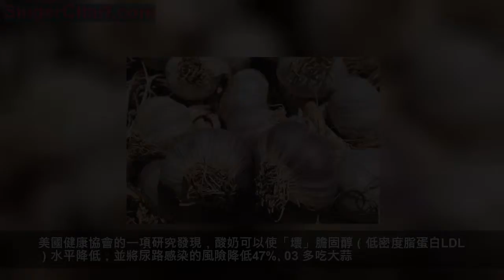免疫力是世界上最好的醫生，用9個簡單的方法激活它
01 交際圈子太狹窄
研究證實，一個人結交的朋友越少，身體越易生病，甚至壽命也大受影響。而朋友數目超過6個的人抵抗感冒病毒的能力提高4倍。
建議：友誼是增強免疫力的「良藥」，但是與太多人往來，也可能變成一種壓力。不要勉強自己，三五知心好友比一堆泛泛之交重要得多。
02 平日欠下「睡眠債」
經常剋扣睡眠時間會讓身體產生的免疫細胞數量銳減。芝加哥大學的研究人員發現，相對於每天睡7~8小時的人，每天只睡4小時的人，血液里的流感抗體只有前者的50%。
建議：睡眠不足會使免疫系統功能降低，不過不一定要睡8小時，只要早上醒來覺得精神舒暢就可以。
03 凡事老往壞處想
研究發現，當悲觀者積極看待生活中的不幸時，體內和免疫相關的白細胞數量會增多，他們的身體狀況得到顯著改善。
建議：每天5分鐘，一邊深呼吸，一邊做做白日夢，讓愉快的畫面從腦中飄過，可以增加免疫細胞的數目和活力。

04 有話憋在肚子裡
研究發現，喜歡探討問題的夫妻，血壓、心率會降低，而和免疫相關的白細胞數量會升高。
建議：有話就說，不要憋在肚子裡，這和適度鍛鍊對人體的好處差不多。
05 頂著重壓過日子
人在喪偶後的一年內最容易生病，一份讓你內心不得安寧的工作也會對免疫力造成深深的傷害。
建議：騎自行車、參加瑜伽課程、學做美食、享受按摩都是減壓的好辦法。
一項研究發現，每天接受45分鐘的按摩，1個月後免疫細胞數目增加，免疫功能有明顯改善。
06 外出常以車代步
美國阿帕拉契州立大學研究指出，每天運動30~45分鐘，每周5天，持續12周後，免疫細胞數目會增加，抵抗力也會相對增加。
建議：浙江醫院康復醫學科黃雄昂醫師說，運動只要心跳加速即可，太過激烈或時間超過1小時，反而會抑制免疫系統的活動。

07 朋友是個大菸鬼
統計表明，美國每年有3000名非吸菸人員死於肺癌，30萬兒童患呼吸道感染，二手菸對健康的影響毋須多言。
建議：應儘量遠離二手菸環境，另外，飲酒也應適量。酒精會抑制製造抗體的B細胞，增加細菌感染的機會。
08 過分依賴抗生素
研究發現，一出現感冒症狀就服用抗生素只會讓病毒產生抗藥性，導致更嚴重的感染。
建議：有些感染，如流行性感冒，是由病毒引起的。除非確定遭到細菌感染，否則，不需要服用抗生素。
09 不易被逗笑
加利福尼亞洛馬琳達大學醫學院的研究發現，大笑能減少「壓力荷爾蒙」的分泌，增加免疫細胞的數量。
建議：在午休時間可看段搞笑視頻、分享笑話或漫畫，這些都能讓你獲得快樂。

中國老年醫學學會營養與食品安全分會副會長周春凌給出了簡單提高免疫力的9個辦法，幫你把疾病擋在門外。
01 充足睡眠
在季節交替時，易出現因工作壓力大、睡眠不足而導致的蕁麻疹、帶狀皰疹等與免疫力下降相關的疾病，一定要保證充足睡眠。
02 酸奶早餐
美國健康協會的一項研究發現，酸奶可以使「壞」膽固醇（低密度脂蛋白LDL）水平降低，並將尿路感染的風險降低47%。
03 多吃大蒜
美國馬里蘭大學醫療中心研究發現，常吃大蒜不僅有助於提高免疫力，還能幫助防止心臟類疾病。不過，腸胃疾病患者要少吃。
但大蒜素遇熱易揮發，建議將其搗碎後放置10～15分鐘再吃，讓蒜氨酸和蒜酶等物質互相作用，提高營養價值。
04 蔬菜雞湯
美國內布拉斯加州大學醫學中心一項研究顯示，蔬菜搭配雞湯具有一定的抗炎效果，有部分消除因感冒引起的炎症的食療作用。
05 常飲蜂蜜水、姜水、檸檬水
研究表明，蜂蜜中的抗氧化劑是提高免疫力的助推器；生薑是天然的鎮痛劑和解毒劑，有一定對抗感染的作用；檸檬中含有豐富的維生素C，有抗氧化性。
06 享受下午茶時光
下午3、4點後，人體精力開始衰退，此時，喝杯下午茶或咖啡、吃些點心不僅能補充熱量，還能緩解連續工作後的疲勞，通過自我調節，保持自身免疫系統健康。
07 每周堅持鍛鍊
美國國家醫學圖書館一項報告顯示，運動能夠幫助「沖洗」肺部細菌，提高免疫系統檢測疾病能力。
現代人工作壓力大，但在身體基礎狀況正常的情況下保證每周五天，每次30分鐘～60分鐘的運動量即可。
08 多曬太陽
保持體內高水平維生素D，就可以更好地預防嗓子痛、普通感冒和鼻塞等問題。
一般來說上午十點、下午四點陽光中紫外線偏低，可避免傷害皮膚，每次曬的時間不超過半小時即可。
09 保持微笑
美國史丹福大學研究人員發現，笑能增加血液和唾液中的抗體及免疫細胞數量，緩解疲勞，是提高免疫力的良藥。